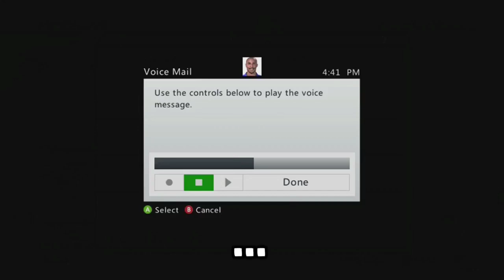Gun Glitch Trolling(Cod Ghosts) By @RushMyPancake @Whitentar | BS Videos